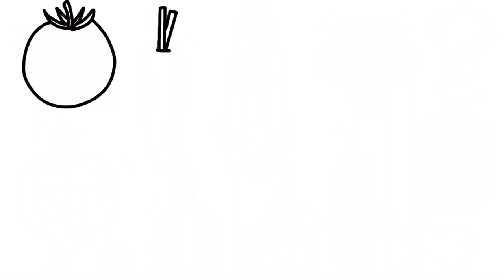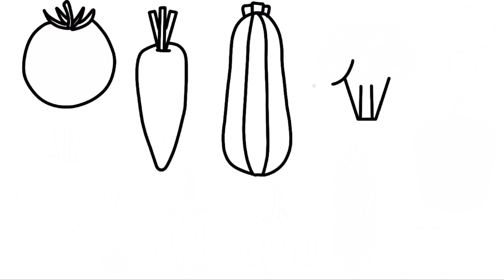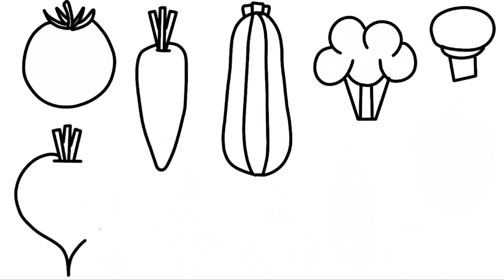How to draw a healthy food| easy fruits and vegetables doddle drawing drawing food doodles#healthy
FOOD DRAWING
DODDLE DRAWING
FOOD
DRAWING
HOW TO DRAW
CUTE FOOD
SIMPLE FOOD DRAWING
EASY FOOD DRAWING
FOOD DODDLE DRAWING EASY
Vizatim
ስዕል
رسم
Նկարչություն
Rəsm
Marrazketa
Маляванне
অঙ্কন
Crtanje
Рисуване
Dibuix
Pagdrowing
Kujambula
Disegnu
Crtanje
Výkres
Tegning
Tekening
Desegnaĵo
Joonistamine
Pagguhit
Piirustus
Dessin
Tekening
Debuxo
ნახაზი
Zeichnung
Σχέδιο
ચિત્ર
Desen
Zane
Kaha
צִיוּ
चित्रकारी
Teeb duab
Rajz
Teikning
Ihe osise
Gambar
Líníocht
Disegno
お絵かき
Gambar
ಚಿತ್ರ,
Сурет салу
គំនូរ
Igishushanyo
그림
Xet
ຮູບແຕ້ມ
Zīmēšana
Piešimas
Zeechnen
Цртеж
mpitan-
Melukis
ഡ്രോയിംഗ്
Tpinġija
Tuhi
रेखांकन
Зурах
ပုံဆွဲခြင်း
रेखाचित्र
Tegning
ଚିତ୍ରାଙ୍କନ
رسمو
 نقاشی
Rysunek
Desenho
ਡਰਾਇੰਗ
Desen
Рисунок
Ata
Dealbh
Цртање
Ho taka
Kubata
ٺاهه ڪرائڻ
ඇඳීම
Kreslenie
Risba
Sawiridda
Dibujo
Ngagambar
Kuchora
Teckning
Расмкашӣ
வரைதல்
Рәсем
డ్రాయింగ్
การวาดภาพ
Çizim
Surat
çekmek
Малювання
ڈرائنگ ,رەسىم سىزىش
Chizish
Đang vẽ
Arlunio
Ukuzoba
צייכענונג
Yiya
Ukudweba
እንዴት እንደሚሳል
كيف ترسم
Ինչպես նկարել
necə çəkmək
nola marraztu
কিভাবে আকে
як маляваць
kako crtati
как да рисувам
ಹೇಗೆ ಸೆಳೆಯುವುದು
com dibuixar
сурет салу
sa unsa nga paagi aron sa pagkalos
mmene kudzatunga
如何画
如何畫
nzira yekukwevera
කොහොමද අඳින්නේ
그리는 방법
kako nacrtati
çawa bikujin
hvordan man tegner
ako kresliť
kako narisati
Kiel desegni
kuidas joonistada
Paano Gumuhit
kuinka piirtää
como deseñar
sut i dynnu
როგორ დავხატოთ
איך לצייר
hogyan rajzolj
esi ise
ווי צו ציען
cara menggambar
描く方法
cara nggambar
របៀបគូរ
ວິທີການແຕ້ມ
duci
kā zīmēt
kaip piešti
wéi zeechnen
како да црташ
എങ്ങനെ വരയ്ക്കണം
kif tfassal
me pehea ki te utu
कसे काढावे
хэрхэн зурах
څنګه رسم
چطوری طراحی کنیم
jak narysować
ਕਿਵੇਂ ਖਿੱਚਣਾ ਹੈ
кантип тартат
cum să atragă
как нарисовать
le auala e faalatalata
Како цртати
ho hohela joang
ڪئين ٺاهيو
வரைவது எப்படி
jak kreslit
ఎలా గీయాలి
nasıl çizilir
як намалювати
indlela yokudweba
indlela ukudweba